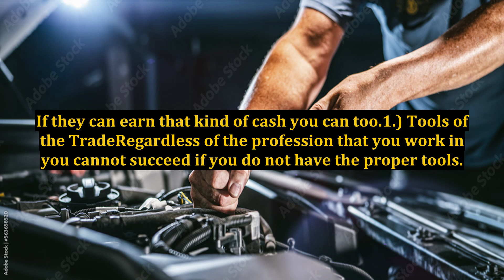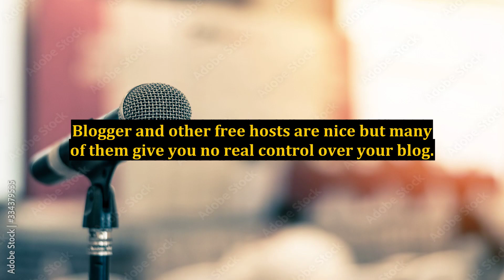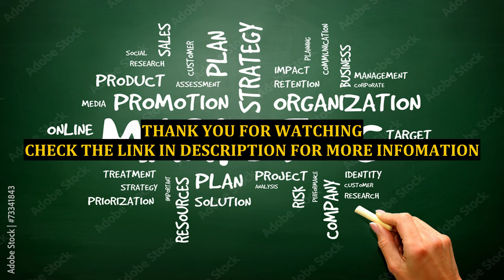Internet Marketing Success - An Easy and Complete Guide to a Profitable Internet Business (1 of 10)